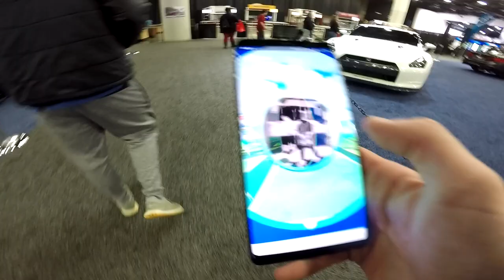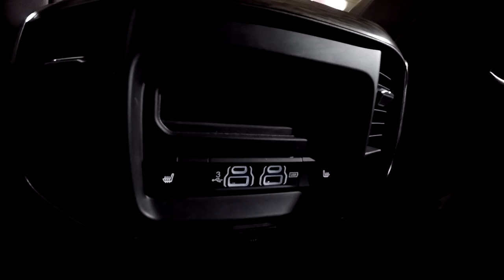North American International Auto Show 2k19 (vlog)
The creation I made from all the clips
Sorry for no back ground music I was lazy